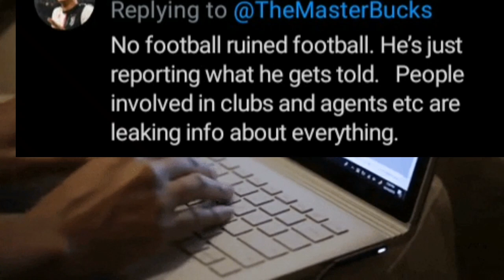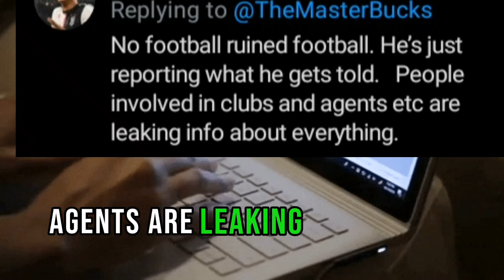Fabrizio Romano Ruined 2023 Ballon D'or Award Suspense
Renowned sport journalist, Fabrizio Romano, has been accused of ruining the 2023 Ballon d'or suspense.

Delve into the controversy surrounding Fabrizio Romano's Ballon d'Or predictions and fan reactions. Did he ruin the suspense? Share your thoughts!